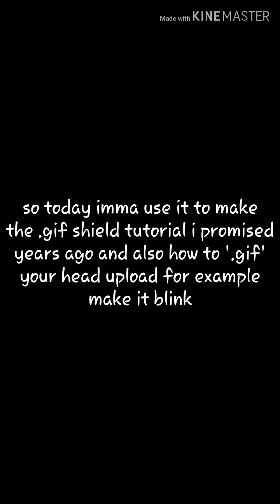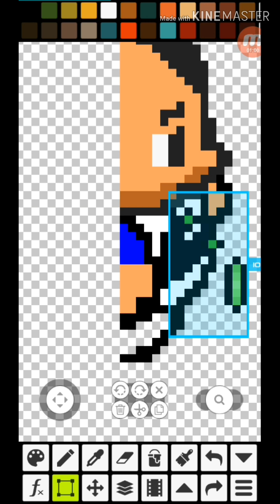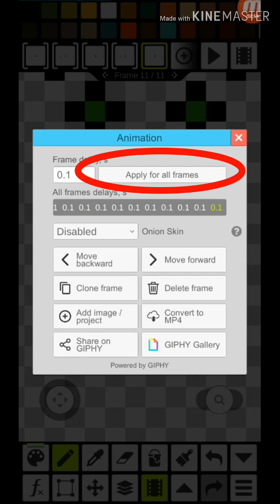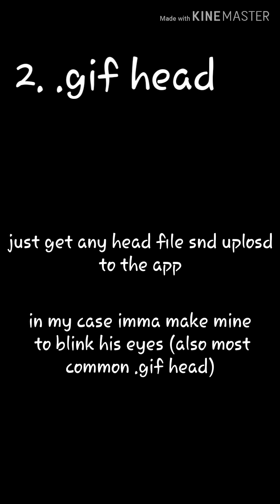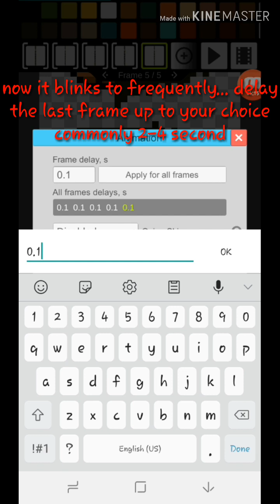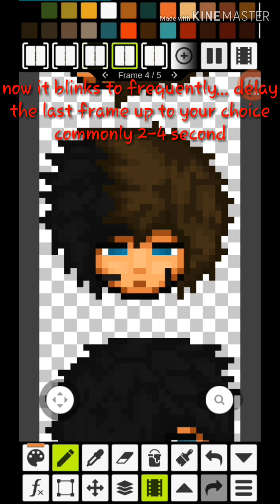Pixel Studio - How to make gif shield code / gif head upload in phone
Its been a while guys... today imma share with you a really useful tips... no pc required... thats so cool right... hope you guys like it..
As always